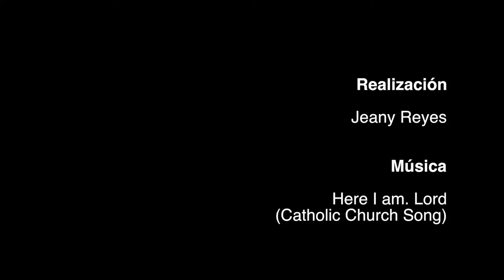Pide Papa orar para que Gabón, en África, solucione crisis política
Tras el rezo del Ángelus, manifestó su rechazo a la violencia que se vive en Gabón, y llamó a reconstruir la paz mediante el diálogo y la legalidad.